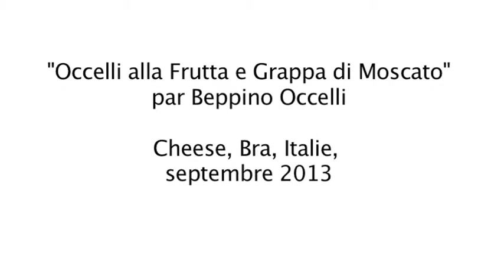Beppino Occelli: Occelli lla Frutta e Grappa di Moscato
CHEESE, Bra, 2013.